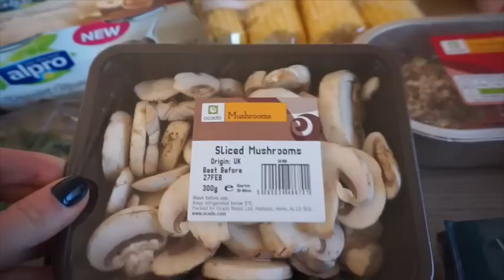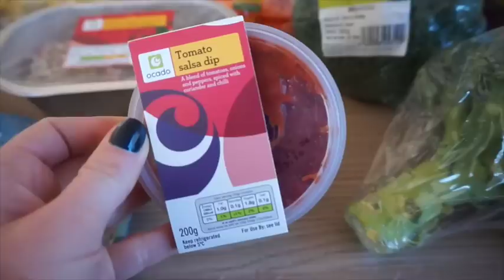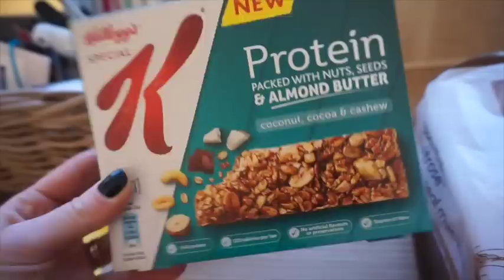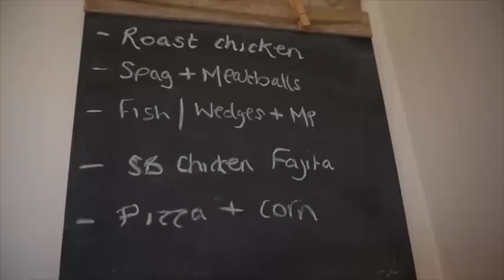OCADO GROCERIES & MEAL PLAN!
Hey Everyone, Thanks for joining us!
Enjoy a video everyday through FEB!
Were a family of four from the UK that live in the countryside! i share all things mummy, food and real life.